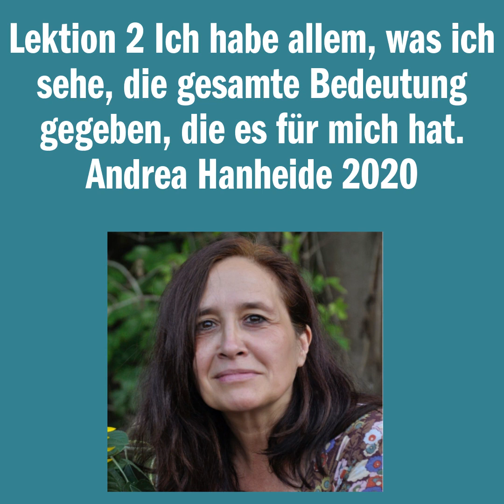Lektion 2 Ich habe allem, was ich sehe, die gesamte Bedeutung gegeben, die es für mich hat. Andrea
Lektion 2 Ich habe allem, was ich sehe, die gesamte Bedeutung gegeben, die es für mich hat. Andrea Hanheide 2020

Auszug aus der WhatsApp- bzw. Telegramgruppe "Wunder"
Beginn der neuen Jahresgruppe am 19.9.22
Einstieg bis Mitte Oktober möglich